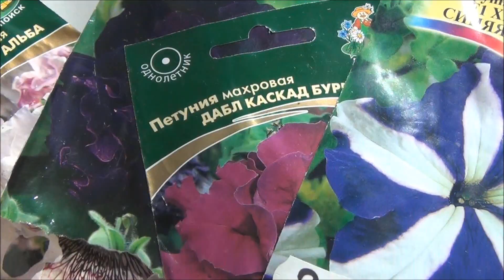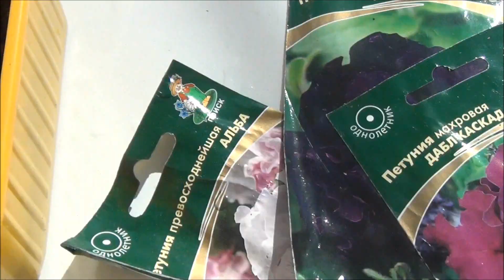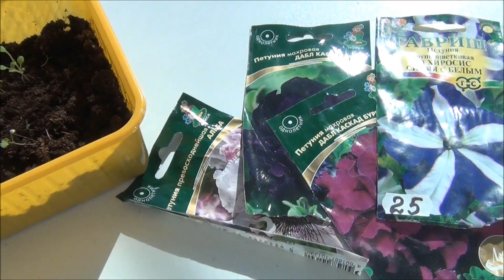ПЕТУНИИ в грунте из торфяных таблеток. Результат посева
Сеем ПЕТУНИЮ в лоток. Экономим на торфо-перегнойных ТАБЛЕТКАХ и получаем 100% всхожесть. Выращивание рассады петунии до пикировки в ячейки.

Как подобрать грунт для очень мелких семян с плохой всхожестью. Отличный грунт для посева петуньи и других цветов с очень мелкими семенами. Всхожесть семян петуньи в гранулах. Выбор наилучшего способа выращивания рассады на усмотрение зрителей.